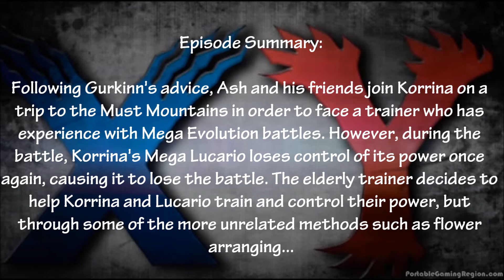{Pokemon X and Y Series} Episode #837: Mega Lucario VS Mega Mawile! The Mega Evolution Bond!!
Following Gurkinn's advice, Ash and his friends join Korrina on a
trip to the Must Mountains in order to face a trainer who has
experience with Mega Evolution battles. However, during the
battle, Korrina's Mega Lucario loses control of its power once
again, causing it to lose the battle. The elderly trainer decides to
help Korrina and Lucario train and control their power, but
through some of the more unrelated methods such as flower
arranging...